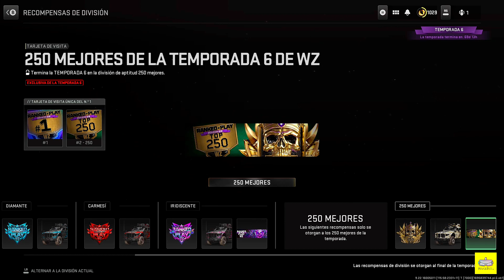Así son las recompensas de la NUEVA TEMPORADA | Temporada 6 | Warzone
▶️ Conviértete en MIEMBRO del canal para disfrutar de ventajas:
🔰 - EMOTES PARA LOS COMENTARIOS Y CHAT
🔰 - INSIGNIAS DE FIDELIZACIÓN
🔰 - WALLPAPER ANIMADOS
🔰- CARTAS DE WARZONE 2 DIGITALES
🔰 - MENCIÓN A LOS MIEMBROS
🔰 - PRIORIDAD AL RESPONDER LOS COMENTARIOS

🟣 Código de creador Epic Games/Fortnite: ELPARZIVAL